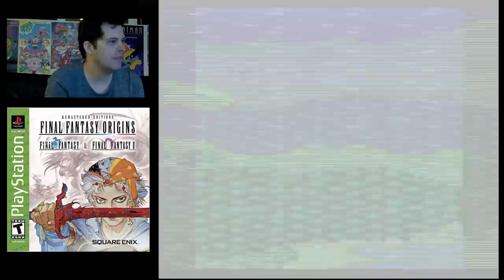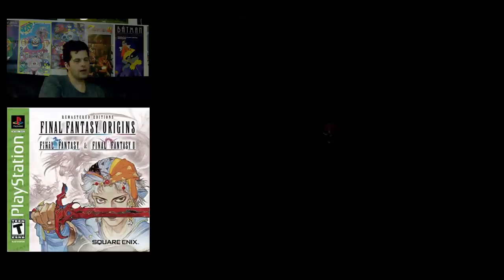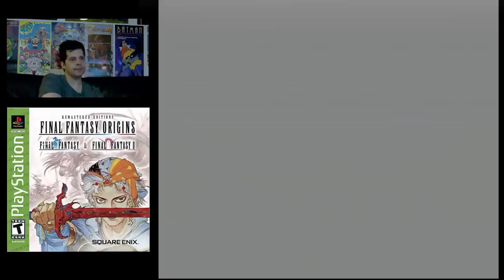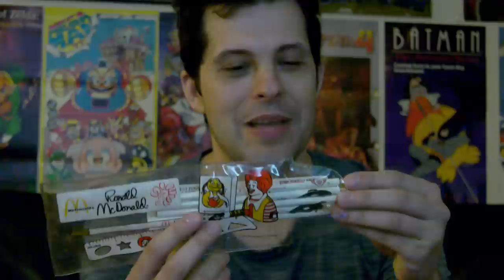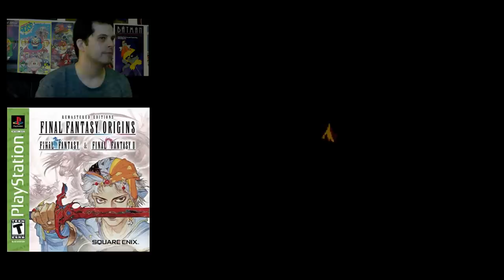Final Fantasy Origins Part 2 - Mike Matei Live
Playthrough of Final Fantasy Origins. FF1 remade. This is part 2 and I go through "the marsh". Follow Mike Matei on Twitch ✜